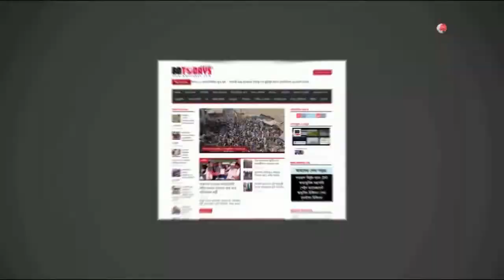চুরি যাওয়ার সাতদিন পর শিশু তাইবা উদ্ধার || The baby Taiba was rescued seven days after the theft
নাটোরের গুরুদাসপু স্বাস্থ্য কমপ্লেক্স থেকে চুরি হওয়ার সাতদিন পরে শিশু তাইবাকে বড়াইগ্রাম থেকে উদ্ধার করেছে পুলিশ। এ ঘটনায় জড়িত সন্দেহে একজনকে আটক করা হয়েছে। বৃহস্পতিবার সকাল ১১টার দিকে প্রেস বিফ্রিং করে এমন তথ্য জানিয়েছে পুলিশ সুপার লিটন কুমার সাহা।